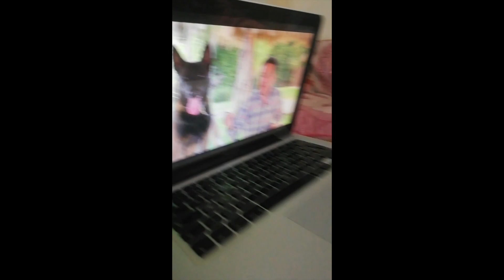The Best Moments Dembelé The Dog 3 years old highlights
Mejores momentos 3 años de nuestro bebé. Best friend.